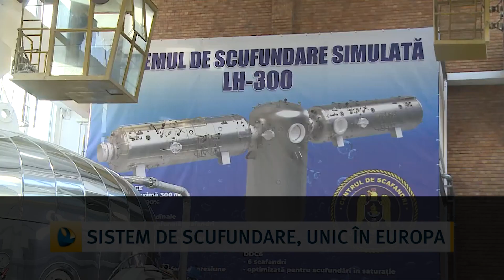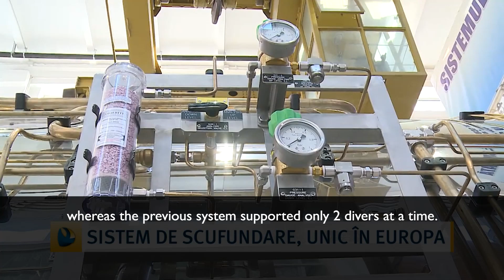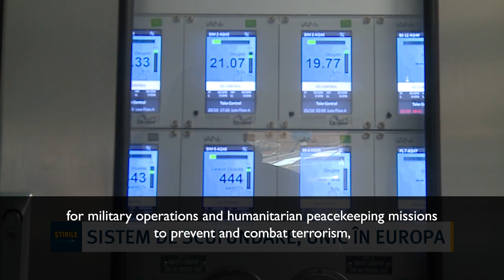Romanian Navy Diving Centre 39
Romania News segment at Constanta Naval Diving Centre for the inauguration ceremony of the LH-300 Drass Deep Diving Simulator System and training facility for military divers, the most advanced in its category worldwide.